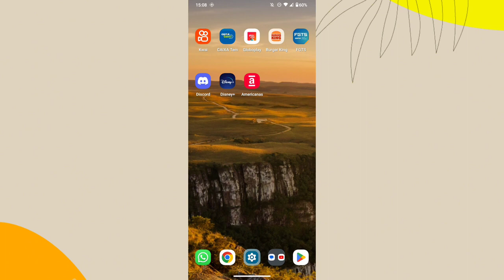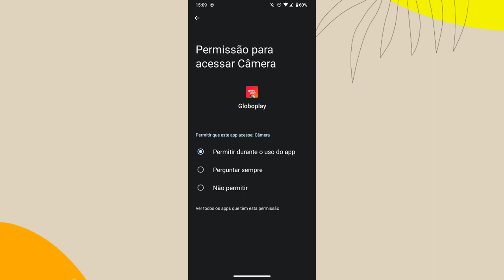PORQUÊ A PERMISSÃO DA CÂMERA NÃO FUNCIONA E COMO ATIVAR NO APLICATIVO AMERICANAS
eai galera.
nesse vídeo você vai saber por qual motivo não está conseguindo ter acesso a câmera do celular no aplicativo americanas e como está resolvendo esse problema no dispositivo.